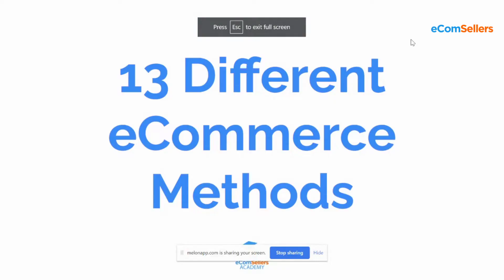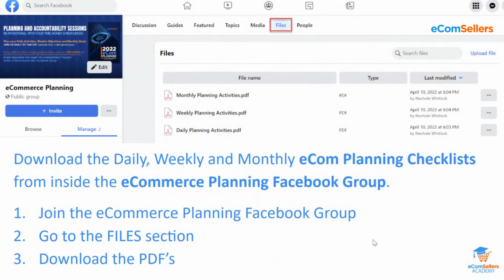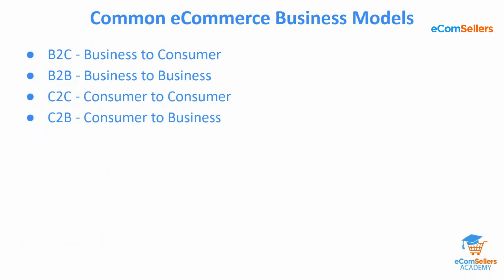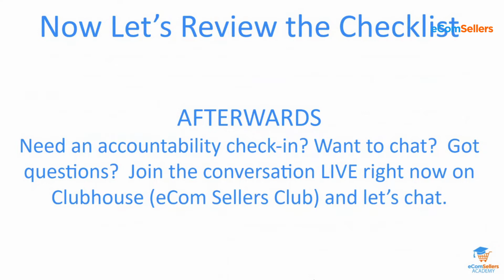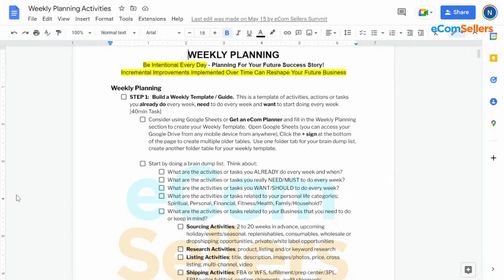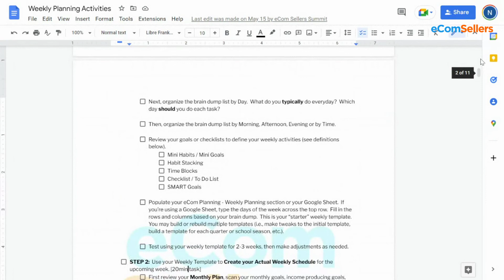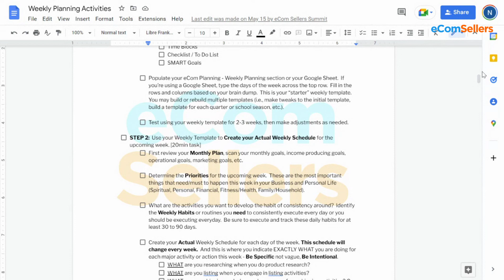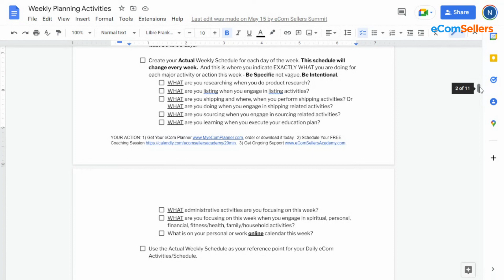What are the 13 eCommerce Methods - Weekly eCom Planning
💡 About this channel :

We are eCom Sellers Academy, home of the #1 Online eCommerce Summit.

eCom Sellers Academy is here to teach you how to successfully sell on Amazon, eBay, Shopify and more!

We have the right training and support system for you.

Get LIVE training sessions, coaching and 24/7 support.